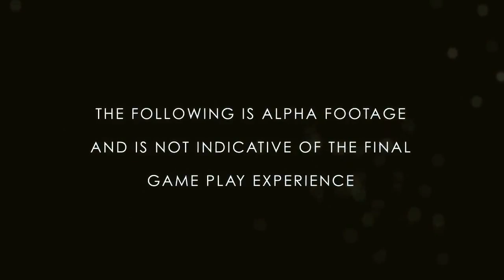Primal Carnage: Alpha Gameplay 3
Raptors and Rexes and Dilos, oh my!

This footage is from testing the deathmatch mode that the original Primal Carnage launched with. Several of the classes were playable at this point, but the game would still require a significant amount of balancing before its release.